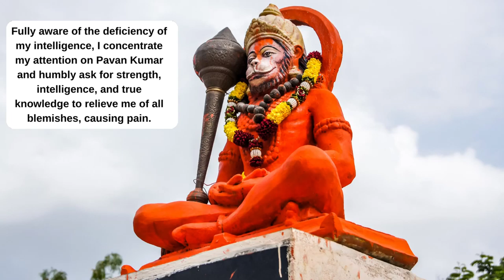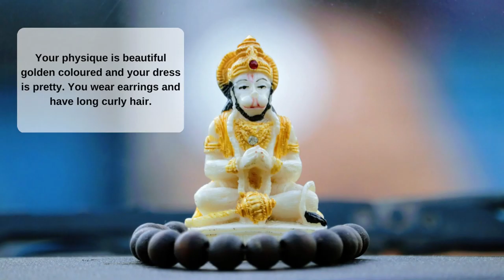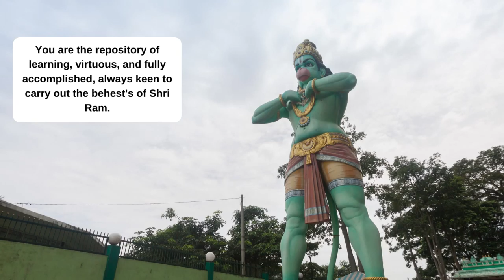Hanuman Chalisa (With Slide Show and English Lyrics)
Lord Hanuman is revered as the destroyer of evil and is worshipped as a sign of courage, loyalty, and preservation. Hanuman Chalisa with Images and English Lyrics is focused on giving English viewers the chance to read the Chalisa.  Hanuman is claimed to have perfected the four Vedas, according to Hindu mythology. People get up early on this special day and conduct puja by reading the Hanuman Chalisa.

Regular singing of Hanuman Chalisa cleanses the body and mind and has a profound uplifting effect. It protects one from all ills in daily life and contributes to the growth of unearthly knowledge and trust in daily life.

Lord Hanuman is revered for his devotion to Lord Ram and is regarded as the epitome of faith, submission, and devotion.

Saint Goswami Tulsidas, author of the Tulsi Ramayana, wrote the 'Hanuman Chalisa' (Ramacharitamanasa). The Hanuman Chalisa is said to have been written by an ill Tulsidas. Tulsidas regained his health by composing and singing hymns to Lord Hanuman.

The Hanuman Chalisa is written in Avadhi and consists of forty lines filled with adoration for Lord Hanuman. This dialect of Hindi was spoken at Ayodhya, the birthplace of Lord Rama.

The Benefits of Chanting the Hanuman Chalisa

Lord Hanuman's many attributes are recounted as the Hanuman Chalisa unfolds verse by verse. This hymn is performed and repeated by followers who think they will be blessed by the greatest of Ram Bhaktas, Hanuman. It protects against sickness, enemies, and adversity. Lord Hanuman is regarded as the God of Life, whose devotion enhances one's vitality. Increased life energy empowers us to do anything, eradicating fear, distrust, and doubt inside us.